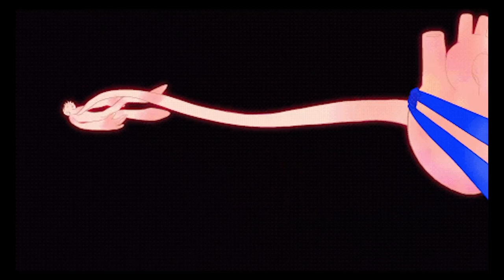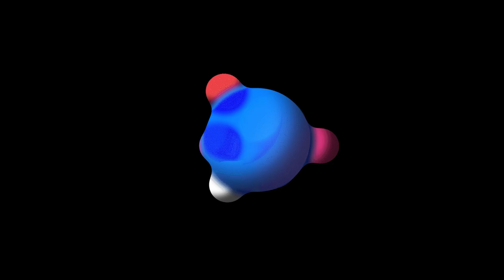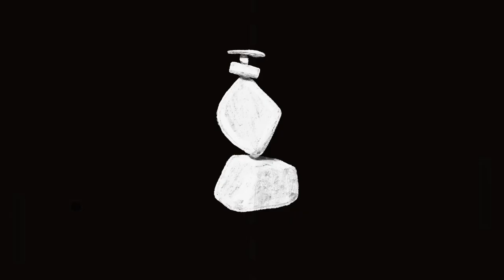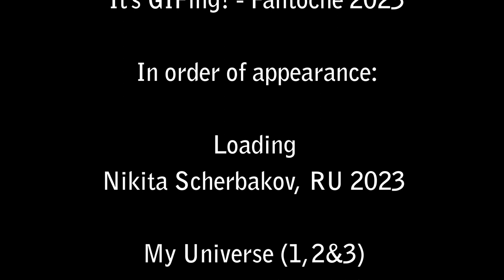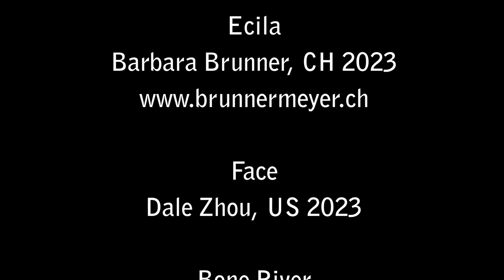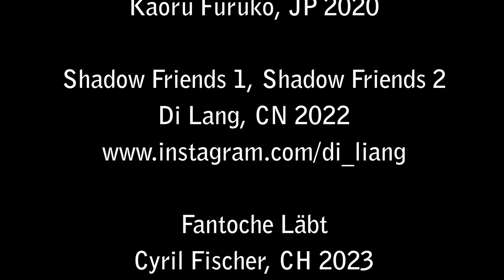It's GIFing - Fantoche 2023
CURATED BY DASHA BYRN

In order of appearance:
Loading
Nikita Scherbakov, RU 2023
My Universe (1,2&3)
Yin Jiajing, CN 2023
Neural-Error
Toyoya Li, CN 2022
Liquid Balls
Jovan Spasic, RS 2023
Million Billion Nights (1&2)
Kaoru Furuko, JP 2020
Circle Fish
Yali Herbet, IL 2023
Shadow Friends 1, Shadow Friends 2
Di Lang, CN 2022
Magenta Frankenstein
John Fadeff, US2022
Angespannt
Noémi Knobil, CH 2023
Pong
Jonas Kalmbach, DE 2023
Stone Balance
Ecila
Barbara Brunner, CH 2023
Face
Dale Zhou, US 2023
Bone River
William Conway, IE 2022
Baltazar
Marta Dias, PT 2022
Doors
Sara Farnsworth, CN 2022
The Magic Within
Annika Sapper, ES 2023
tri-cycle
Amélie Cochet, CH 2023
Strength
Maxi Schramm, DE 2018
Turn of the lunar year
Rina Jost, CH 2023
Swarm
Joaquín Martínez Pérez, ES 2022
Orange Frankenstein
John Fadeff, US2022
orange worms
Koby Hadour, IL 2022

Never Give Up
Gian Pinkus, CH 2023
Catarse
Luís Lucas & Tânia Falcão, PT 2023
Rain Coat
My Universe (1,2&3)
The Orange Poem
Zhiyun Tseng, TW 2021
Hello
Vanessa Riecke + Dominik Kremerskothen, DE 2023
Vues de Train
Pierre-Julien Fieux, FR 2023
Dragonfly Log
Giulia Martinelli, IT 2023
My Universe (1,2&3)
Sinister Smile
Alice d’Apolito, IT 2022
Tunnelings
Jochen Ehmann, DE 2023
Baltazar, Reuben
Organ Spoil Car
Beat Kunz, CH 2023
Tigersun
Anh Tú Nguyen, DE 2023
Alt macht neu
Aurelio Gloor, CH 2023
Fantoche Läbt
Cyril Fischer, CH 2023